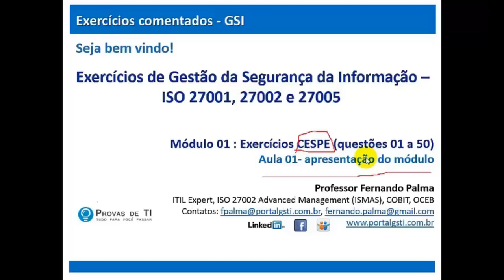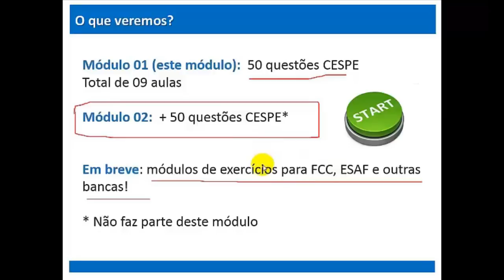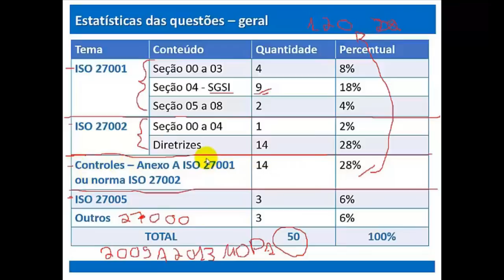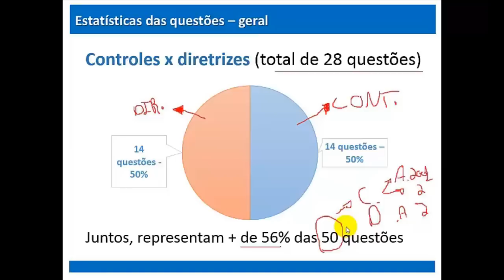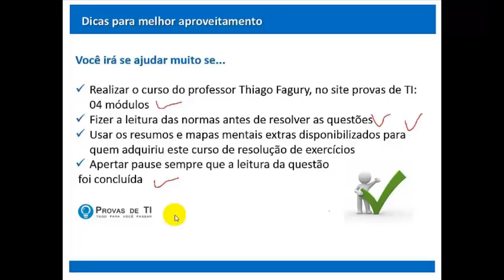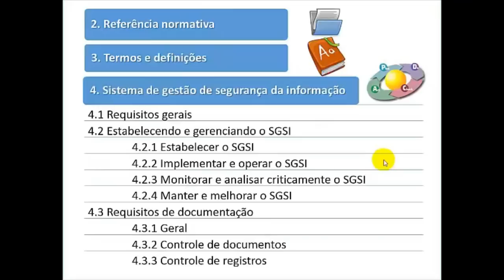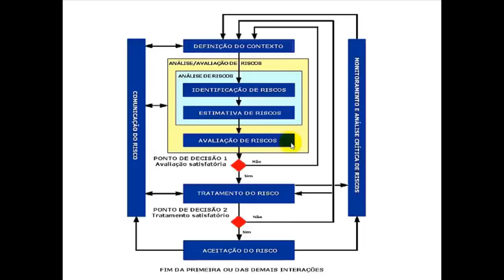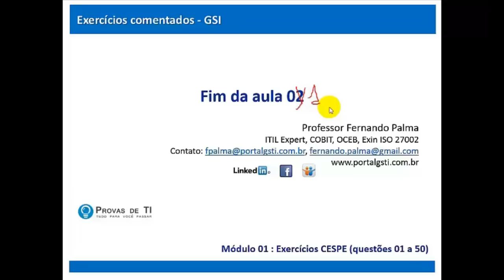Videoaulas ITnerantes: Gestão de SI em Exercícios - GSICESPEx01 - Prof. Fernando Palma (Aula 01)